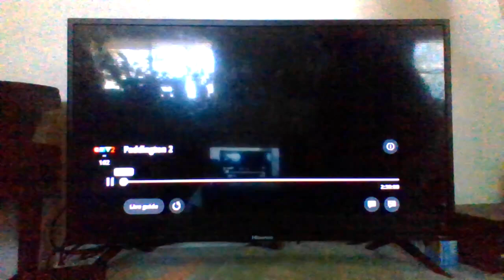Paddington 2 (2017) - CTV2 Intro